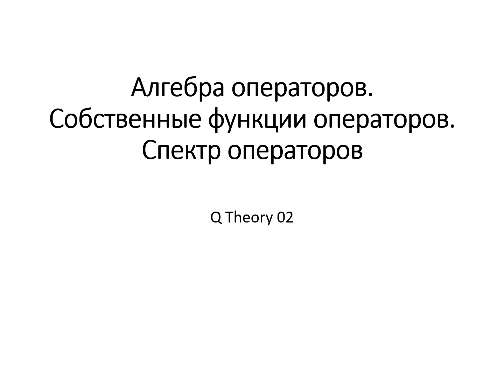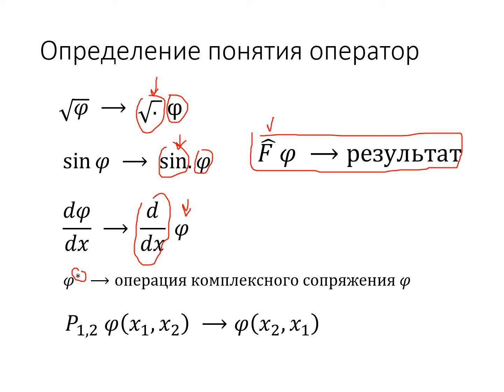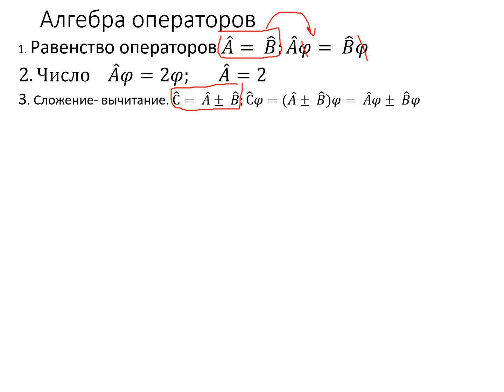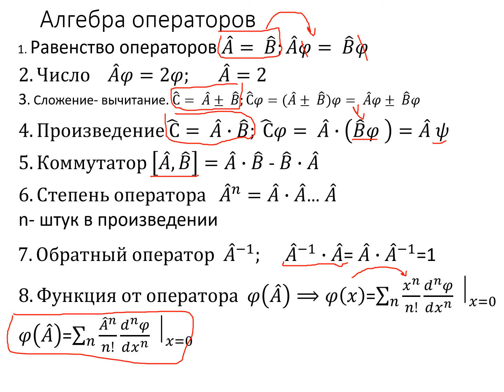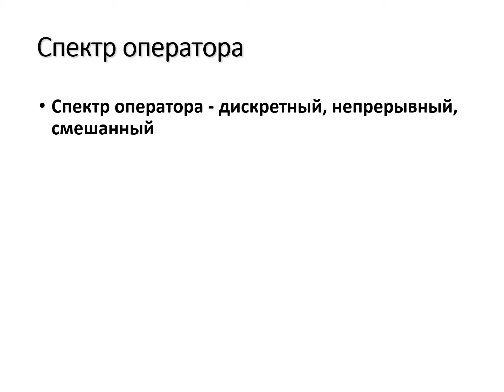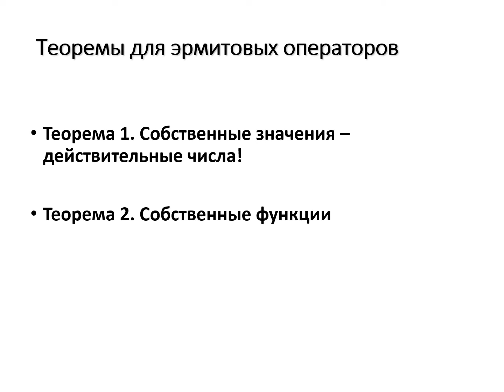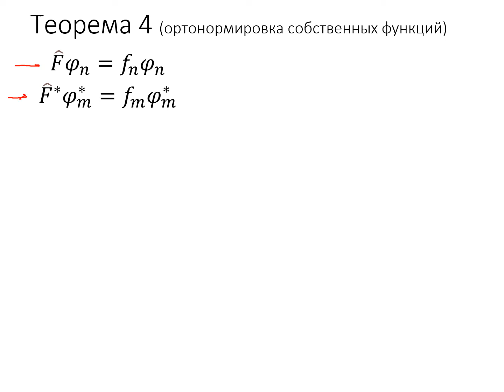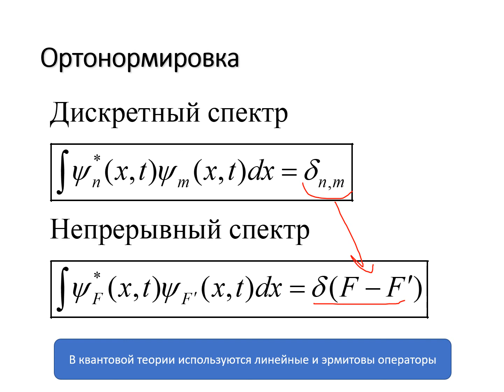Q Theory 02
Элементарные определения из алгебры операторов